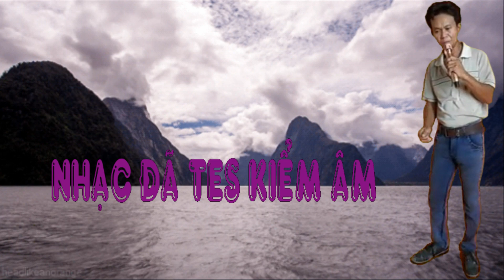08 - HOÀNG HÔN MÀU TÍM. (NHẠC SỐNG NUMBER ONE)